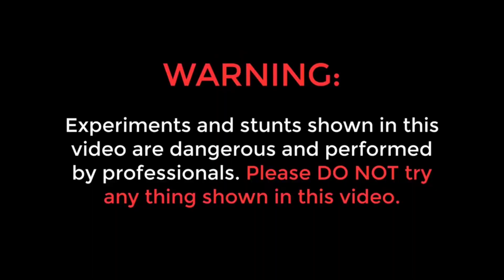Matchstick chain reaction domino vs Diwali cracker|Experiment|Amezing Cracker|Dhamaka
Matchstick chain reaction domino vs Diwali Crackers |sutli bomb|Diwali dhamaka😱|Experiment#crazyxyz

ham jo bhi video banate hai oo aap kabhi bhi try mat kijiye
please don't try at home

Matchstick chain reaction vs diwali Cracker